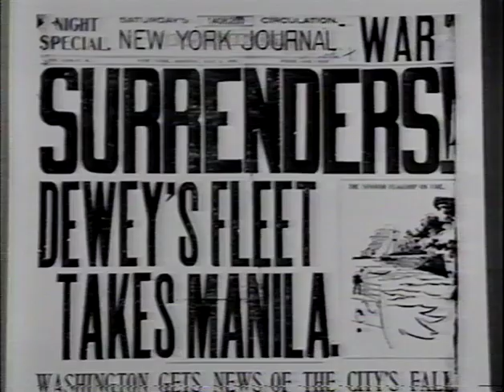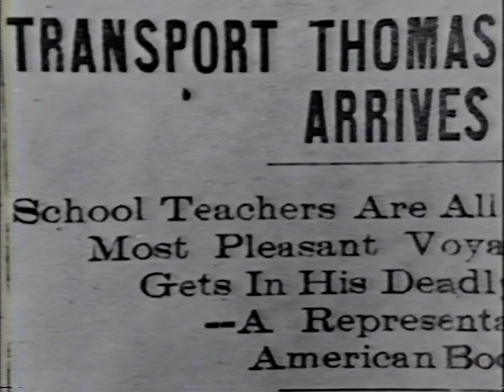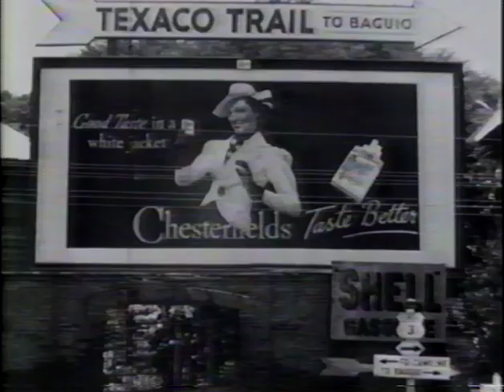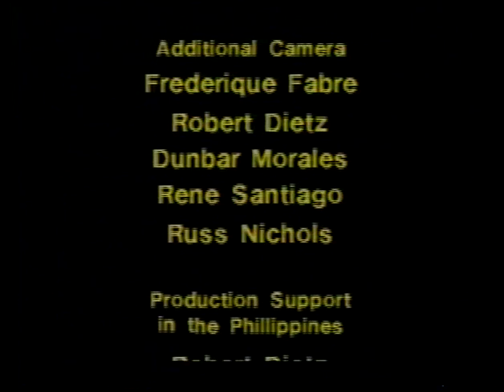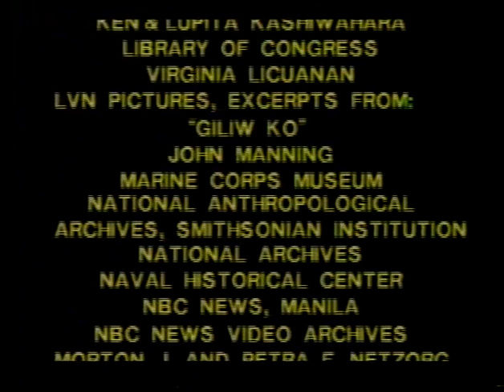In Our Image: Colonial Days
"Colonial Days," explores the roots of American influence in the Philippines.